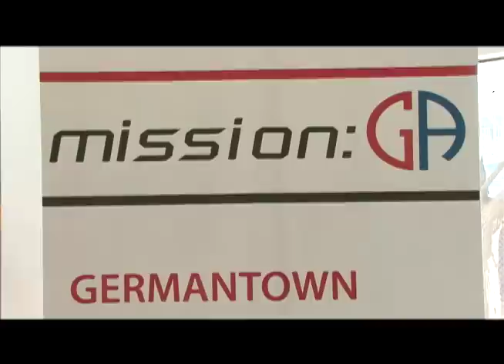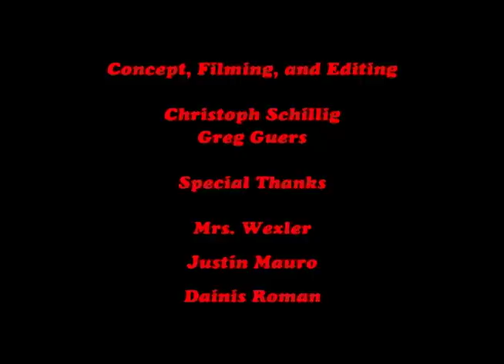"Wissahickon Creek" GA Jersey Shore Parody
Cut from Best of GA 2011 but they cant keep us off the web.  Hope you enjoy it cause Schellhas and Gabby didnt.